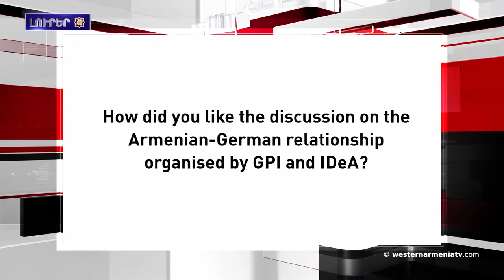Իսրայէլն օդանաւային հարուած հասցուցեր է Հալէպին: Լրահոս 2019-03-28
1.Ձիւնահոսք Վանի մէջ
2.Իշխանաձորի մէջ կը մեկնարկէ ծխախոտագործութեան ծրագիրը. կը բացուի շուրջ 100 նոր աշխատատեղ
3.ԵԽԽՎ նախագահը յարգանքի տուրք մատուցեր է Հայերու դէմ կատարուած ցեղասպանութեան զոհերու յիշատակին
4.ՄԱԿ-ի Անվտանգութեան խորհուրդը Չորեքշաբթի օր կը քննարկէ Գոլանի բարձունքներուն հետ կապուած իրավիճակը
5.Իսրայէլն օդանաւային հարուած հասցուցեր է Հալէպին
6.IDEA հիմնադրամը բնապահպանական նախագիծեր կ՛իրականացնէ Հայաստանի Հանրապետութեան մէջ
7.Լոս Անջելոսի մէջ կը կայանայ «Հայկական շարժապատկերի գիշեր», որու շրջանակէն ներս առաջին անգամ կը ցուցադրուի «Ապրիլեան պատերազմի հերոսները» ֆիլմը